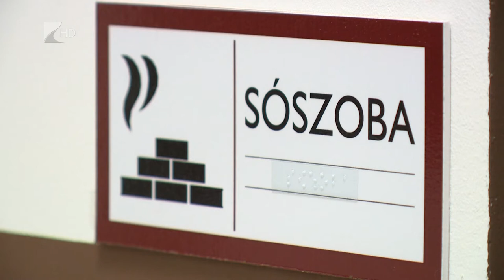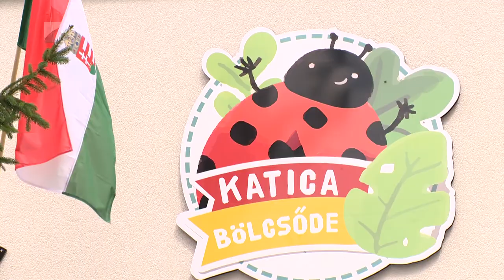Birinek is van már saját bölcsődéje - Kölcsey Televízió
Több mint 150 millió forintból készült el Biri bölcsődéje. A településen korábban összevonva működött a bölcsőde és az óvoda, egy jogszabályváltozás miatt azonban különvált a két intézmény. A 114 milliós TOP-os forráshoz 40 millió forint önerőt adtak, így épülhetett fel a 12 férőhelyes bölcsőde, amelybe a járás minden településéről érkezhetnek gyerekek.